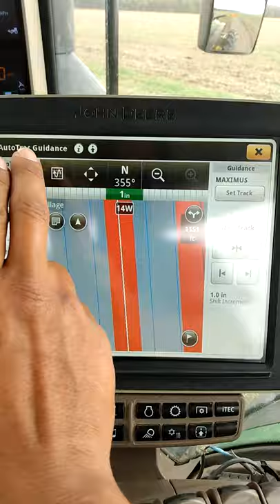AUTOTRAC GUIDANCE.(JOHN DEERE R series)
SOME OF THE COOL FEATURES ON THE AUTO TRAC..IT EVEN HAS A JOYSTICK MODE...